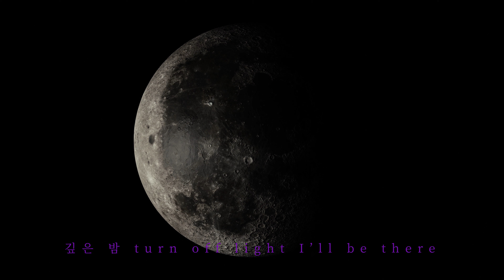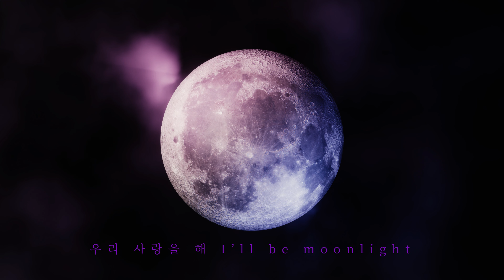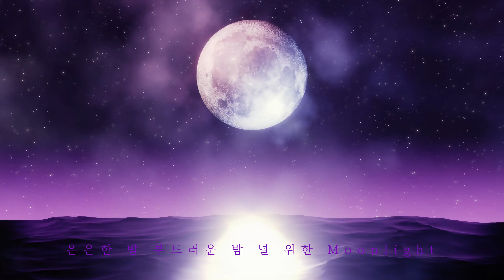[M/V] 찬 (CHAHN) - Moonlight (Vocal by 지우)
Artist : 찬 (CHAHN)
Album Title : 002.LONDON CAFE
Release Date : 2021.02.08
Genre : Rock

When ‘London Dabang’ had closed, CHAHN released this album.
The songs about meeting, loving, breaking up, and missing are dreamy but relaxing.
[002. LONDON CAFE] is independent-authorism music.

‘런던다방이 문을 닫았고 CHAHN은 이 앨범을 냈습니다.
만남과 사랑, 이별과 그리움을 노래한 곡들은 몽환적이면서도 편안하게 들립니다.
[002. LONDON CAFE]는 작가주의가 담긴 독립음악입니다.’

싱어송라이터 CHAHN의 두 번째 EP [002.LONDON CAFE]는 디지털 싱글 [000.RooT]와 EP [001.TREE TRUNK]에서 뻗어 나온 첫 번째 가지다. 앞선 작품들의 성취이자 뒤따를 작품들의 암시가 될 이번 EP의 테마는 단연 ‘CAFE’다.

음반 작업으로 분주했던 CHAHN에게 작업실 옆 카페 ‘런던다방’은 카페라는 단어로 다 담을 수 없는 공간이었다. 고민이 생겼거나 휴식이 필요할 때, 누군가와 대화를 나누고 싶어질 때면 언제든 편하게 들를 수 있는 곳. 커피 한 잔, 뱅쇼 한 잔 홀짝이며 떠들다 보면 고민과 생각, 이야기와 감정으로 충만해지는 곳. 그런 공간이었던 런던다방이 문을 닫았을 때 CHAHN은 그 실재적 상실을 음악적 시도로 승화했다.

총 7곡으로 구성된 EP [002.LONDON CAFE]는 카페라는 물리적 공간과 그 안에서 일어나는 정신적 교류를 음악으로 한데 담은 음반이다. 1번 트랙 ‘Sunday’를 통해 쉬는 날 친구를 부르듯 청자를 초대하는 CHAHN은 이야기에 앞서 2번 트랙 ‘Coffee’를 주문한다. 커피 한 잔에 분위기는 무르익고 CHAHN은 본격적으로 이야기를 시작한다.

앞선 음반에서 그러했듯 CHAHN은 모두가 다르게 느끼는 개인적 감정을 음악이란 언어로써 보편화한다. 3번 트랙 ‘Moonlight (Vocal by 지우)’가 특별한 이유는 바로 그 보편화에 있다. CHAHN은 앞선 EP의 타이틀곡이었던 ‘Moonlight’를 다시금 타이틀곡으로 내세웠는데, 자칫 게을러 보일 수 있는 이 선택은 두 곡이 확연히 다르게 들린다는 점에서 오히려 부지런하다. CHAHN은 자신의 작품을 스스로 해체했고 객원 보컬 ‘지우’와의 협업을 통해 완전히 새롭게 재해석했다. 자신이 느낀 것을 스스로 해체하고 타자와 교류하며 재해석하는 과정을 통해 우리는 개인적 감정을 보편화할 수 있고, 그러한 과정 역시 예술이라고 CHAHN은 주장한다.

이번 EP의 두 번째 타이틀곡 ‘햇살’은 앞선 ‘Moonlight (Vocal by 지우)’와 조응하며 개인적 감정의 보편화를 더욱 구체화한다. 매순간 저마다에게 다른 모습으로 다가오는 사랑은 쉽게 보편화할 수 없는 대상이다. CHAHN은 자못 대조적인 사랑의 순간들을 병치하여 두 순간 사이, 그 행간에 숨은 사랑을 드러낸다. 달빛 아래에서 나누는 사랑의 순간과 햇살 아래에서 나누는 사랑의 순간은 분명 다른 모습이지만, 사랑이란 감정에서 비롯하기에 결국 같은 모습이다. 다르면서도 같은 두 순간 사이에서 CHAHN은 우리가 공감할 수 있는 사랑의 모습을 드러낸다.

앞선 두 트랙에서 사랑을 보편화한 CHAHN은 뒤이은 두 트랙에서 사랑의 다음 단계, 이별로 나아간다. 5번 트랙 ‘아마도 우린’이 이별의 초입에서 이별을 부정하는 순간을 드러낸다면, 6번 트랙 ‘잠이 들거야’는 이별을 수용하고 인정한, 그럼에도 일말의 그리움이 남은 순간을 드러낸다. 이별은 극복될 뿐 해소될 순 없기에 CHAHN이 보편화한 이별에는 필연적인 그리움이 남는다.

마지막 트랙 ‘행운’은 기적 같은 사랑의 순간을 노래한 전반부와, 극적인 변주를 통해 그리움을 표출하는 후반부로 구성된다. 충분히 둘로 나눌 수 있었던 곡을 한데 엮음으로써 CHAHN은 행운처럼 찾아오는 사랑과 필연히 뒤따르는 이별, 남겨지는 그리움 모두가 서로 분리될 수 없는 하나의 전체임을 드러낸다.

싱어송라이터 CHAHN은 장르의 굴레에서 벗어나 음악이란 언어로 감정을 보편화하고 그것을 청자에게 전달하는 작가주의를 지향한다. 분위기 좋은 카페에 앉아 이런저런 이야기를 늘어놓듯 발표한 EP [002.LONDON CAFE]는 그러한 작가주의의 성과이자, 앞으로 CHAHN이라는 나무에서 만개할 예술적 성취를 기대하게 만드는 마중물이다.

글 정회일

[Credit]

(Additional Lyrics by 은은 on track 2 ‘Coffee’ and track 4 ‘햇살’)
(Additional Vocal by 지우 on track 3 ‘Moonlight (Vocal by 지우)’)
Mastering by CHAHN @325 Studio

Album design by hyok1m
Lyrics Video by akindof on track 3 ‘Moonlight (Vocal by 지우)’
Lyrics Video by rabbithole on track 4 ‘햇살’ and track 6 ‘잠이 들거야’
Editing by 정회일